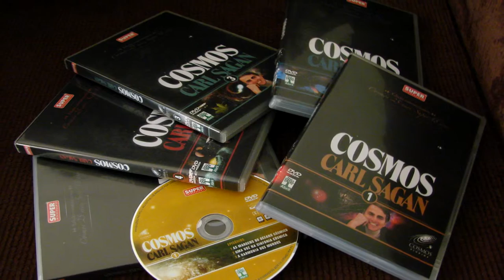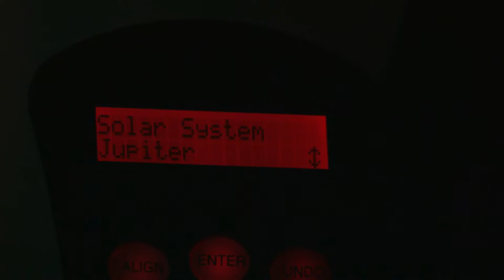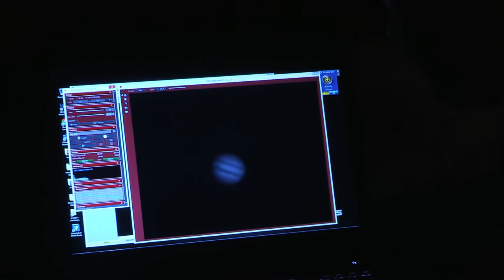Stargazer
A short documentary on a passionate amateur astronomer.